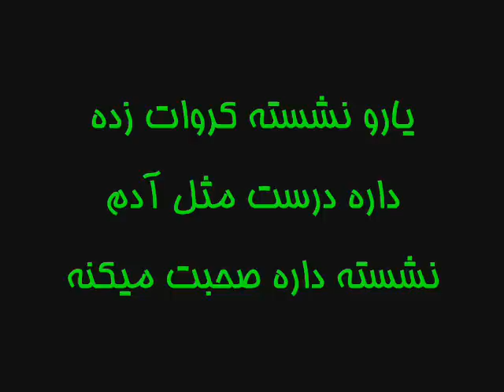IRAN - آقای پوزمولوک درست صحبت کن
نمونه ایی از صحبتهای 2 شاه اللهی و انتقاد و توهین به برنامه هایی مانند پارازیت